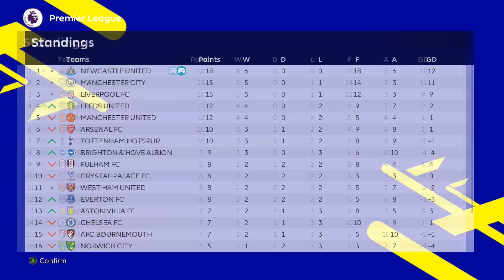EPISODE 14 | JONES VS MAGUIRE !! KAWAN LAMA MENJADI LAWAN !! DUEL BEK TERBAIK DI ERA MODERN !!